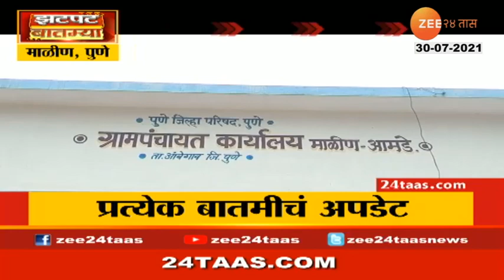झटपट बातम्या | 30 जुलै 2021 | 4.30pm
ZATPAT BATMYA @ 4 30PM 30TH JULY 2021